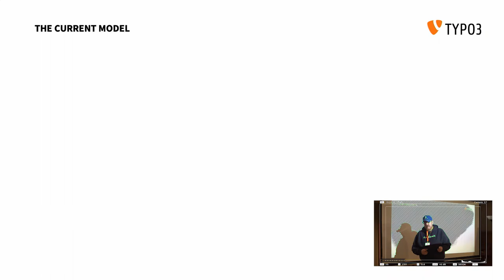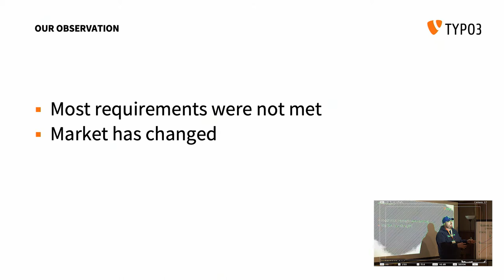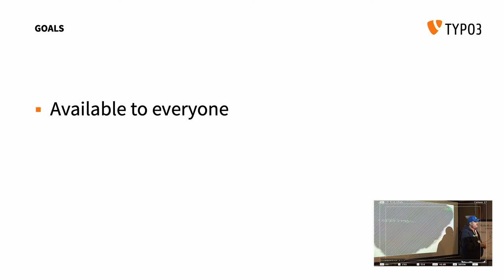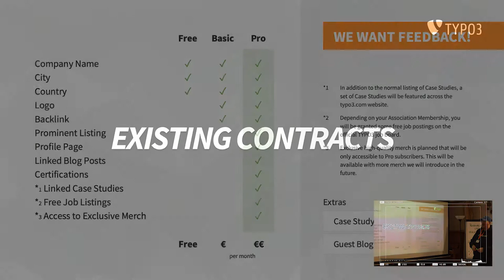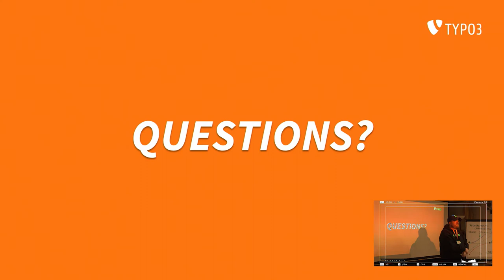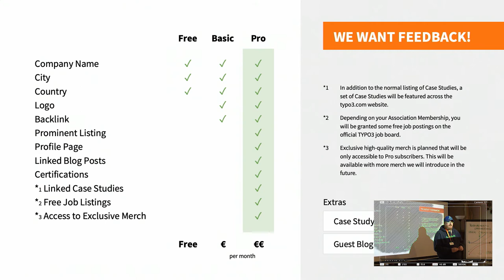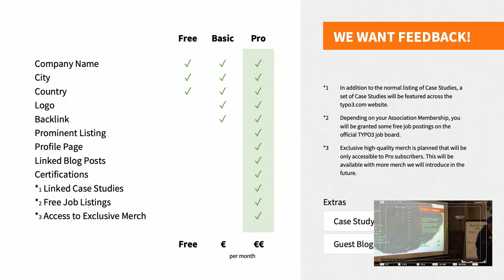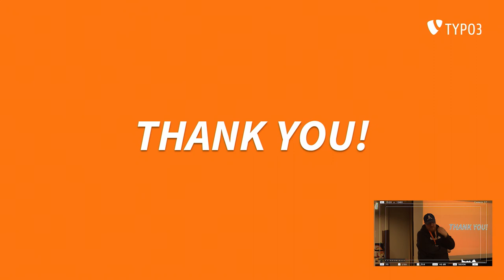T3CRR 2019 - Changes in Partner Program - Jörg Ems